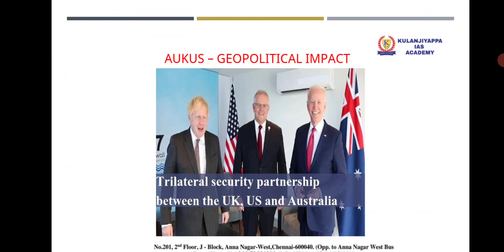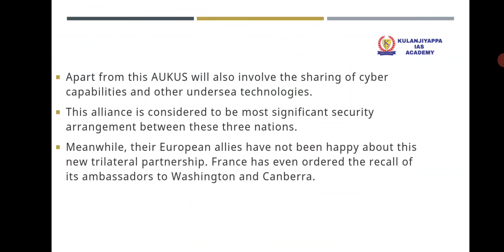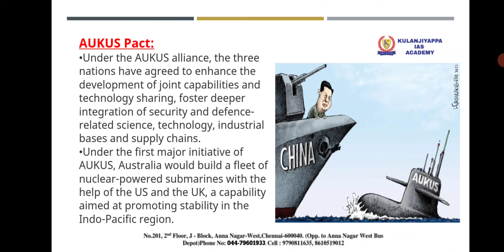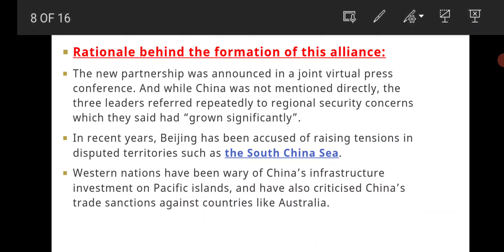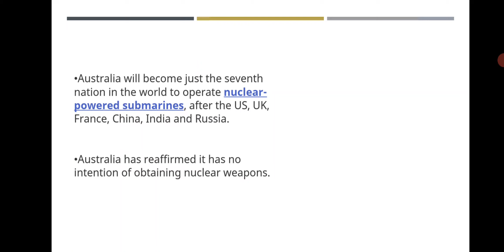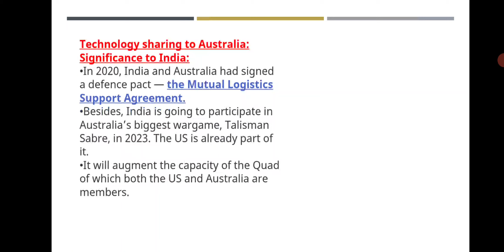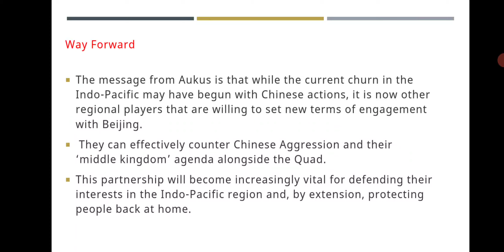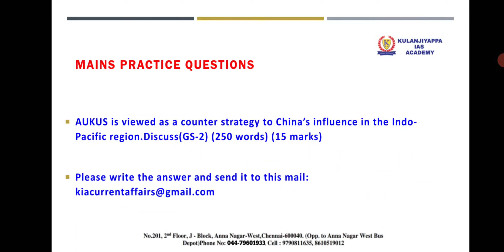UPSC/TNPSC MAINS 2022 CURRENT AFFAIRS IN ENGLISH AND TAMIL (13-JUNE-2022)-AUKUS